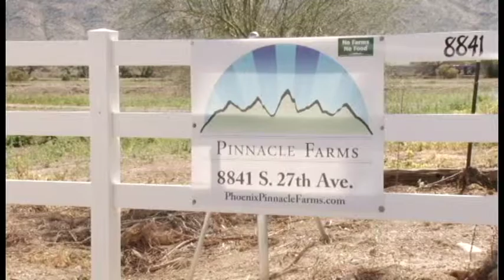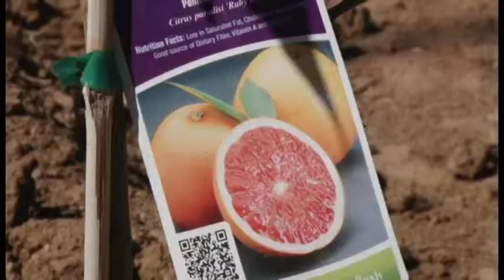Arizona Megadrought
According to a new report released by NASA, a megadrought could impact Arizona by the year 2050.